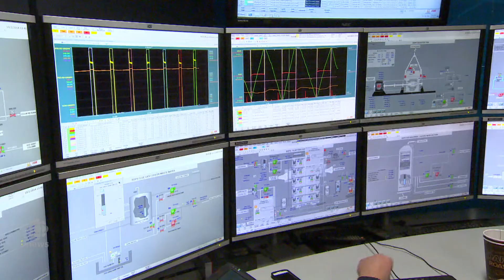SaskPower abandons carbon capture at Boundary Dam 4 and 5